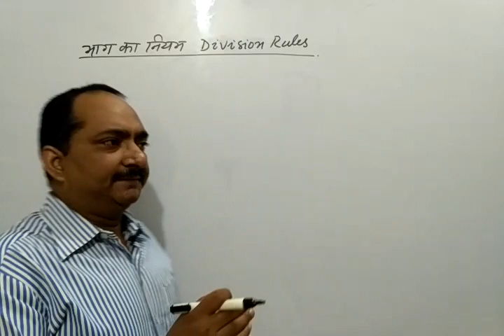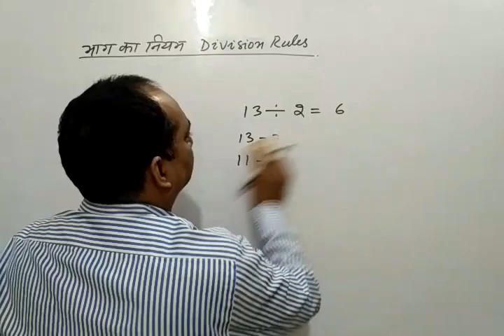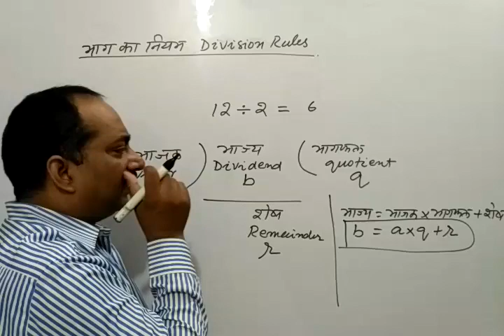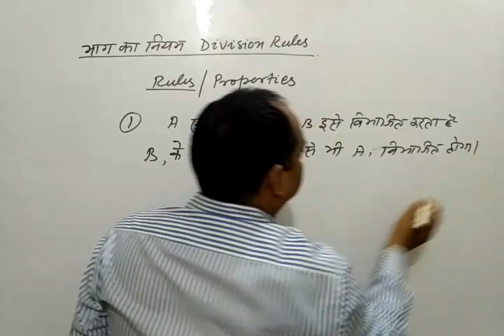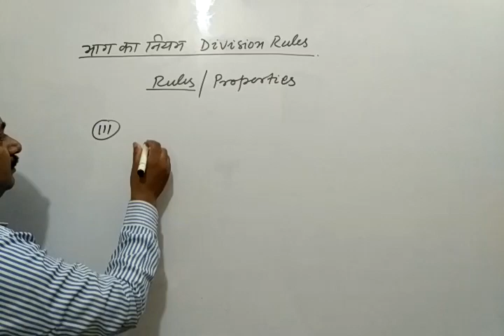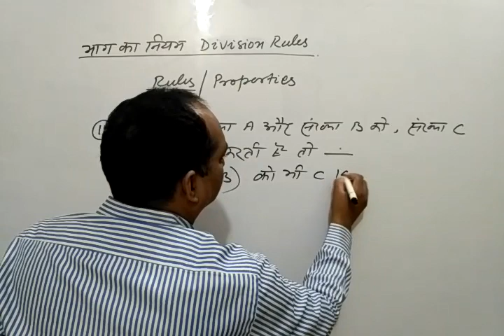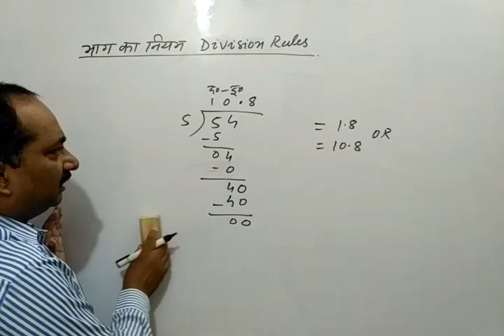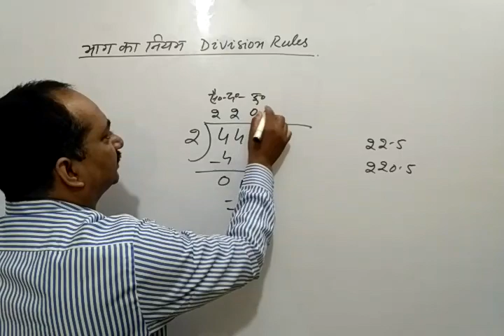Division rules, what is division method, भाग का नियम,